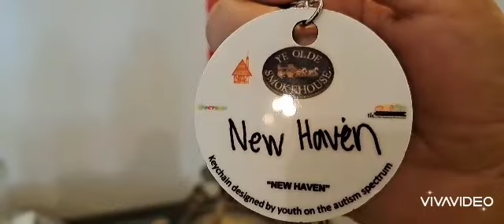Seram2 sejuk stay di smoke House fraser Hills pahang(part1)